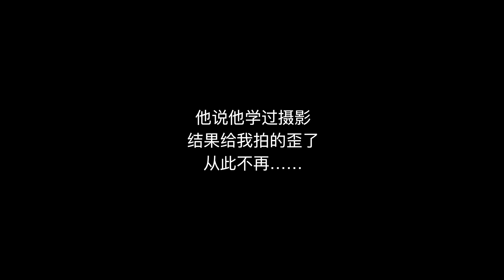她说：在美国，拥有房子还挺有压力的【MickeyworksTV】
她帮了我挺多地方的，但是她现在就要离开了，我还蛮难过的。
她要离开美国了...到底是为什么呢？
在美国已经买好了房子，还要说走就走，这种灵魂太自由了！